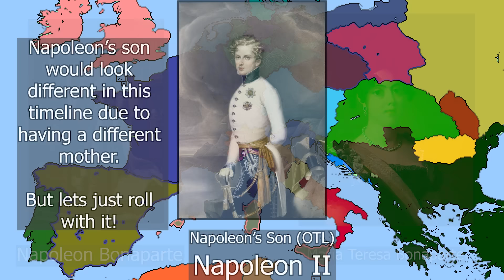Napoleon Crushes the Coalitions - Project Bourbon Episode 4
Welcome to the Fourth Episode of Project Bourbon. An Alternate History featuring the Napoleonic wars.

Our Point of Divergence lies in the War of Spanish Succession, where the French gain a total victory, allowing for the monarchies of France and Spain to unite, creating the Bourbon Empire.

Due to their unity, when the French Revolution inevitably begins, the Spanish also fall to revolution, expelling the monarchy to their massive colonial empire.

The French Revolution soon would give way to the rise of Napoleon as Emperor of the French. While last episode, we focused on the conflicts in America after the Canada purchase, we will be catching up with how Napoleon is doing in his European campaigns.

Spoiler alert: he does well.

Napoleon's brilliance in military combat continues to be unmatched. But the real question is; How far will Napoleon go? Will the Iberian Republic survive? What of New Spain? Who will sire Napoleon's heirs?

All these questions and more will be answered in Episode 4 of Project Bourbon!

FAQ:
Q: What programs do you use to create these videos?
A: I use QBam as a base map with references linked below, create scenes with Photoshop, use the assets in After effects to animate them and add the finishing touches with Premiere Pro!

Credits:
Video by Loredad

Bourbon Empire, Iberian Republic, New Spanish and (REDACTED) flags by Ekows9

My channel members:
Enzo Rafael Souza Silva
Balan Aurora Universii

"Compilation of QBAM Historical Maps" - Public Google Doc, Various

Chapters:
00:00 - Chapter XV
01:30 - Chapter XVI
05:14 - Chapter XVII
07:21 - Chapter XVIII
10:20 - Chapter XIX
11:15 - Credits